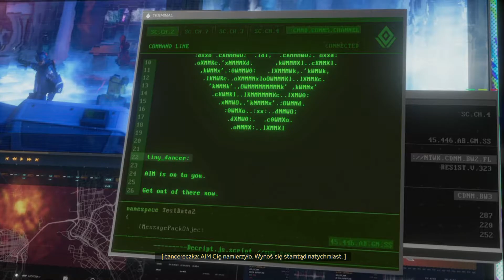Avengers [#2] - A.I.M versus Inhumans